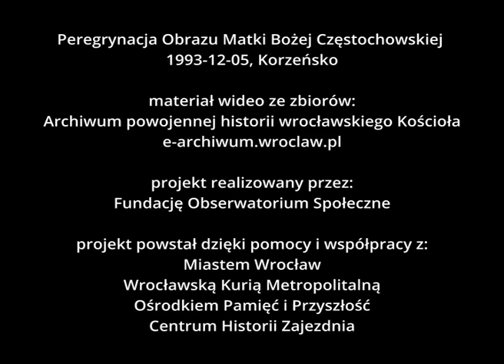Peregrynacja Obrazu Matki Bożej Częstochowskiej - Korzeńsko